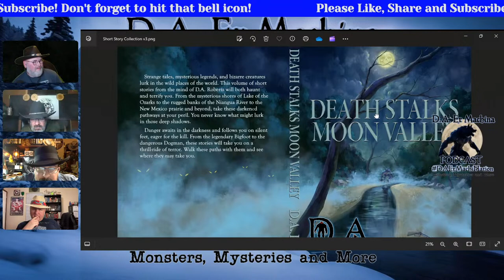Are We Prey For Reptilians and Lizardmen?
Episode 255 – Are We Prey For Reptilians and Lizardmen?

Saturday, March 30th at 8:00 PM CST
Welcome to the D.A. Ex MachiNation! We’re happy to have you as part of the family.

We’re live on a Spooky Saturday!
Tonight, we’ll be discussing accounts of Reptilians and Lizardmen. Most encounters are violent and aggressive. What does that mean for us? Are we safe? Are we on the menu? Join us and let’s talk about it. It’s gonna be an awesome night of conversation, folks! We’ll see y’all in the chat! Thank you for joining us and thank you for being part of the DA Ex MachiNation!